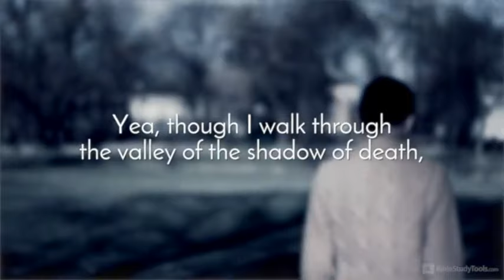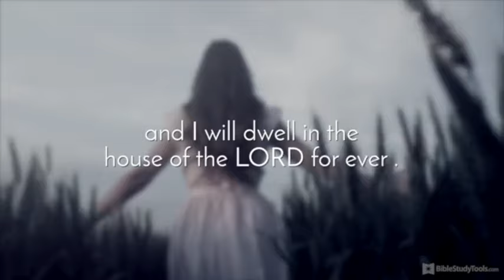This Beautiful Version of Psalm 23 Had Me in Tears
Every year, Psalm 23 ranks as one of the most read chapters of the Bible. This inspiring version will show you exactly why people find so much comfort in those verses. Just... wow!